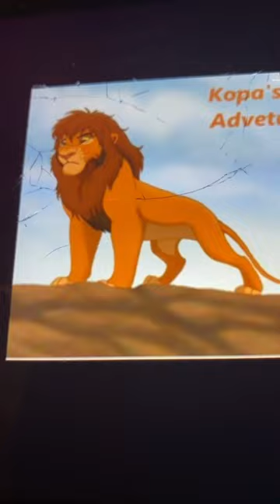My lion king photos.(Dance Monkey)